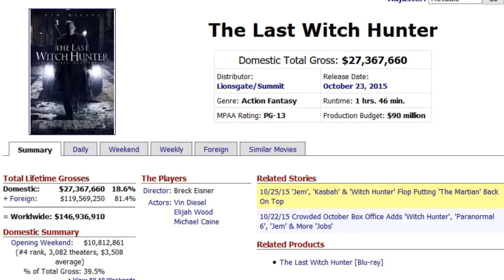The Last Witch Hunter - Movie Review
A witch hunter cursed with immortality must prevent the return of the Witch Queen and save the world. Here's my review for the Vin Diesel passion project, The Last Witch Hunter.